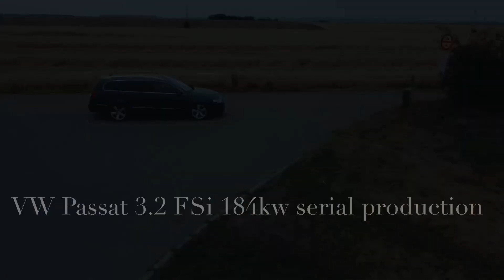VW Passat 3.2 FSi 184kw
Volkswagen Passat 3c (b6) 3.2 FSi 184 kw 250 hp
4motion DSG 6°
wheels VW Daytona 18"
stock car
amateur video drone DJi mini 2 SE